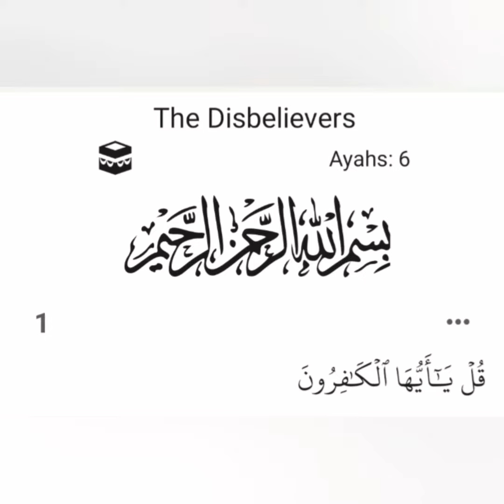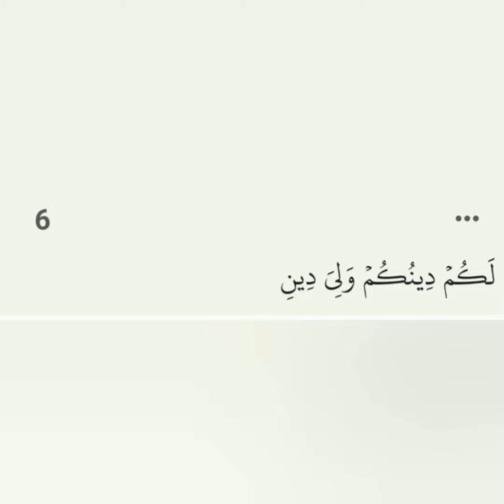Surah Al Kafiroon with repetition || Qari Molana Zubair سورة الكافرون مكررة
Tajweed